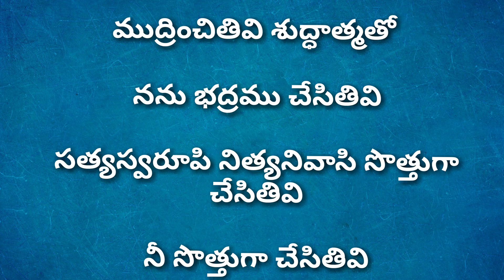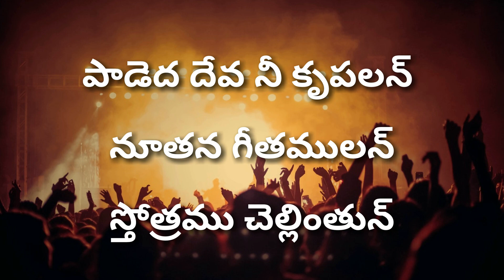పాడెద దేవ నీ కృపలన్ Padeda Deva Nee Krupalo--Telugu Christian Songs